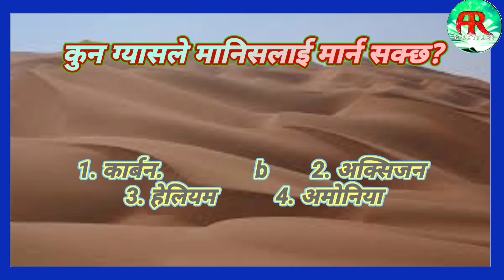GK Question || GK In Nepali || GK Question and Answer || GK Quiz || BR GK STUDY || Gk in hindi